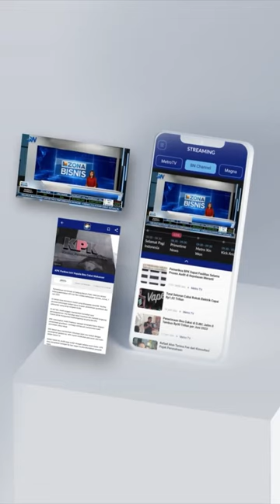ANIES BASWEDAN OPTIMIS VISI PERUBAHAN DAPAT DIUSUNG LEBIH BAIK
Anies Baswedan menanggapi visi perubahan yang dibawanya dapat diusung lebih baik. Hal tersebut dijelaskan oleh Anies Baswedan bahwa partai PKB memiliki opsi yang senafas dan sepandangan tentang perubahan yang optimis lebih baik